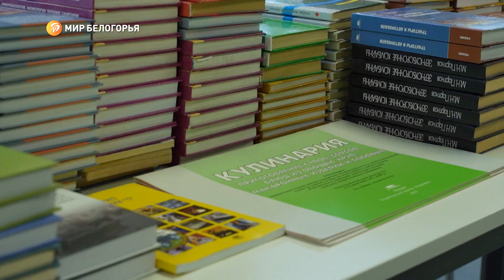В Белокуракинский аграрный колледж ЛНР отправят учебники, сладкие подарки и куличи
Учебную литературу предоставили областные ссузы. Участие приняли 15 организаций. Пособия – по разным направлениям подготовки: по ним будут учиться, например, будущие трактористы, химики или же повара